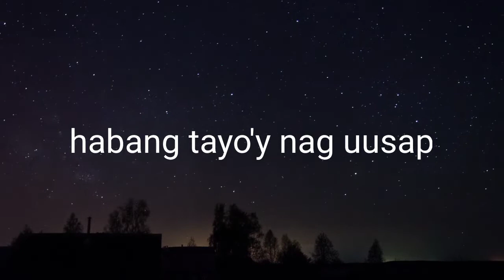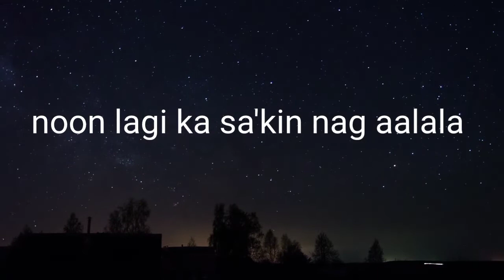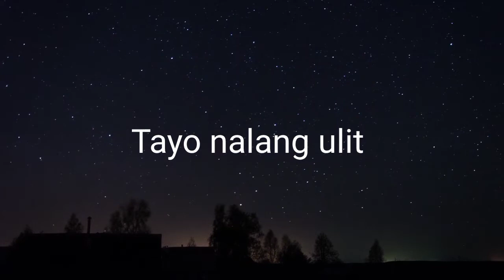Tayo Nalang Ulit (T. N. U) - Drawing Band(Lyrics)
TAYO NALANG ULIT
(TNU)
BY. DRAWING BAND
1ST STANZA
Miss ko na init ng yakap mong mahigpit
Sa tuwing ako`y nilalamaig
Miss ko na mga lutong mong masarap
habang tayo`y nag uusap
CHORUS
Tayo nalang ulit
Tayo nalang ulit
2nd STANZA
Miss ko na mga oras na kasama ka
Lungkot ko`y nawawala
Miss ko na noon lagi ka sakin nag aalala
Miss ko na
CHORUS
Tayo nalng ulit
Tayo nalng ulit
INTERLUDE
REPEAT CHORUS TO FADE